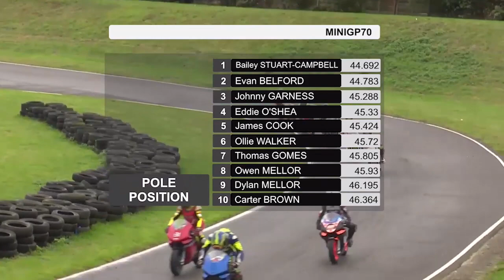Round 8: Tattershall - Mini GP70 Race 1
Evan Belford comes into this race with a large 70 point lead in the championship, if he finishes inside the top 10 to clinch the coverted Mini GP70 crown.

Commentary by Chris McCarthy and Liam Hodgins

Coverage by Motorsport Media